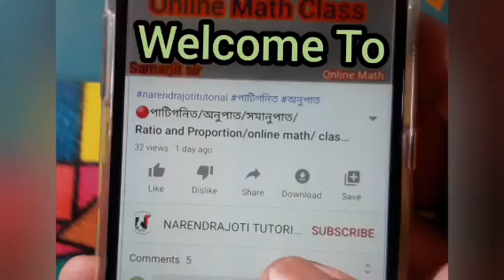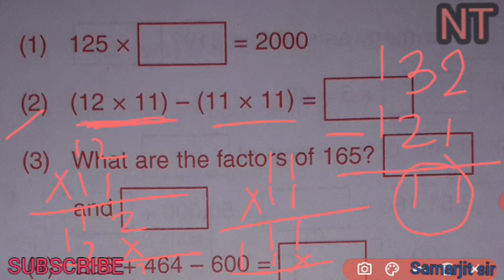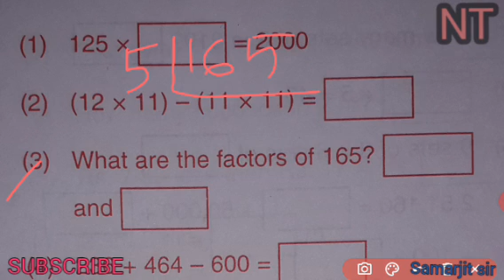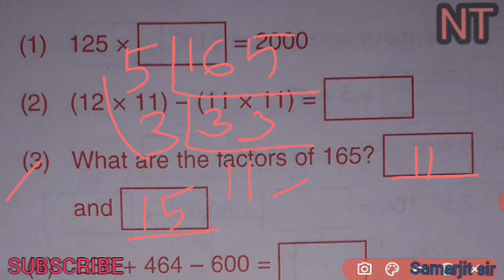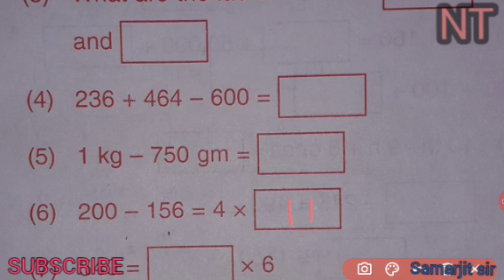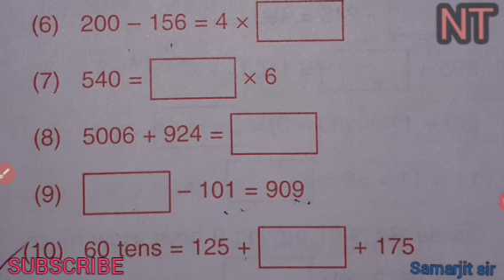Admission Test Preparation || Class 5 || Mathematics || Mental Arithmetic || Narendrapur R.K.Mission